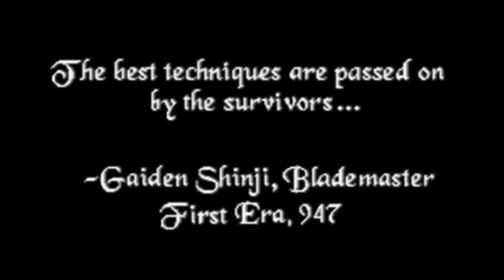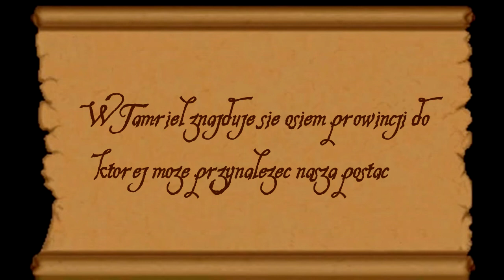Zagrajmy w The Elder Scrolls: Arena odc.0 - Kim będę tym razem?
Grafika nie powala albo powala negatywnie ale spokojnie. Wszystko będę wyjaśniał i myślę że będzie na prawdę spoko do oglądania :)

Seria rozpocznie się jak zostaną spełnione 3 warunki:
a) ktoś w ogóle będzie tego chciał
b) W ankiecie będzie coś definitywnie wygrywało
c) Będę miał czas

The Elder Scrolls: Arena to stara gra typu RPG. Rozwijamy w niej naszego bohatera aby mógł odwiedzać coraz trudniejsze lochy, by zdobyć lepsze wyposażenie i poziom. Fabularnie jest to wytłumaczone potrzebą zdobycia kilku elementów laski, z pomocą której nasz bohater musi pokonać złego Imperatora i uratować świat.

★ Link do gry: Grę można pozyskać za darmo na stronie Betshedy, dołącza się również za darmo przy kupnie jakiejś starej części na Gogu i chyba też steamie. Osobiście jednak polecam całą Antologię najlepiej nową :)

★ Nie wiesz czemu jest tak mało filmów? A może chcesz wiedzieć jak działa mój kanał? Zobacz film informacyjny